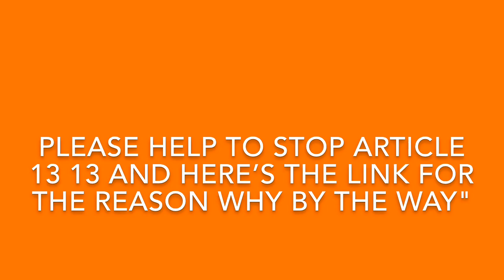Please Help To Stop Article 13